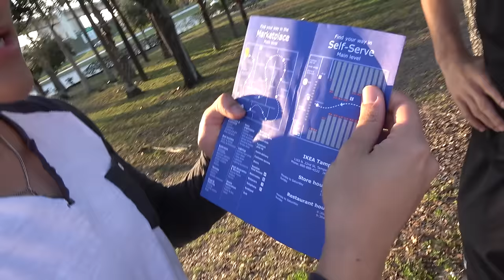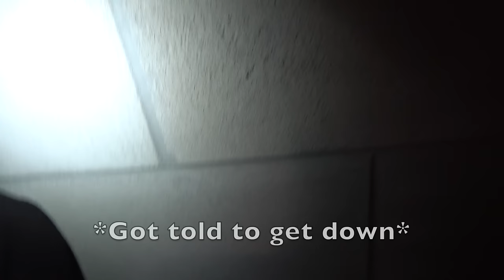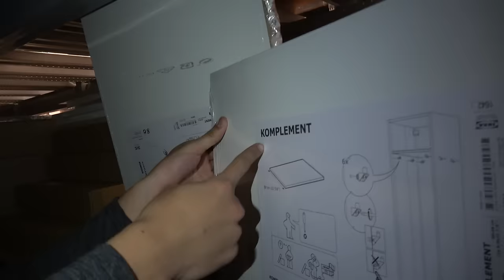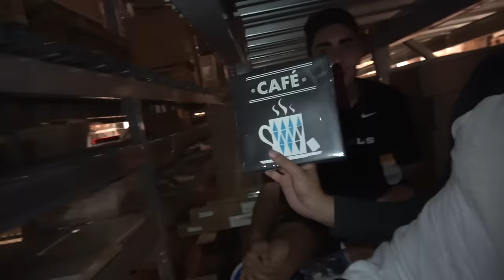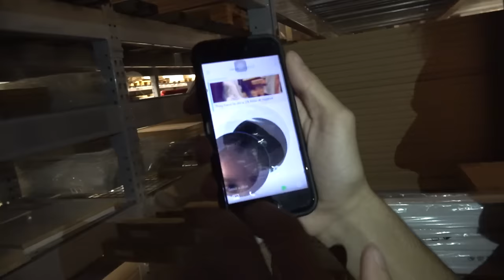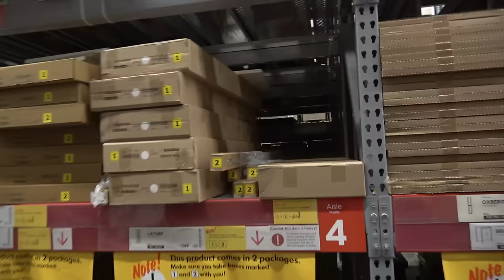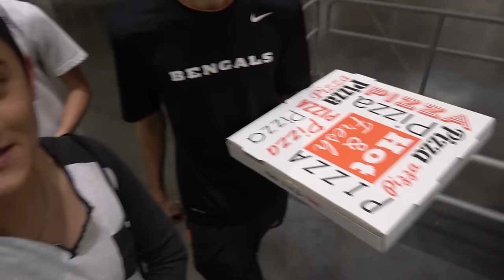EPIC FORT IN IKEA RAFTERS!! CAUGHT?!?!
The Ireland Boys Built an EPIC FORT IN the RAFTERS OF IKEA!! This was one of the most requested FORTS Ever, so being the Ireland Boys, we had to do it and build and Epic Double Decker Fort. We do not advise that you attempt this. If we get 30,000 LIKES we will do another Fort!! 35,000 LIKES  and we will do another OVERNIGHT CHALLENGE!!

Big Shout Out to Rohan @rohanwhodey55 for helping us build this FORT
OUR NEW ONLINE STORE!

IBP

Gear Used to Make Video

-Main Camera
-On Camera Mic
-Gorilla Pod
-SD Card
-External Hard Drive
-Action Cam

YouTube Channel: Ross Bugden - Music